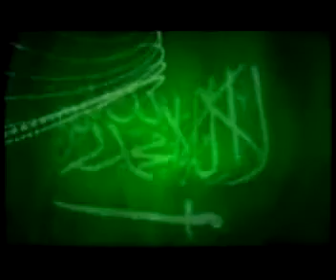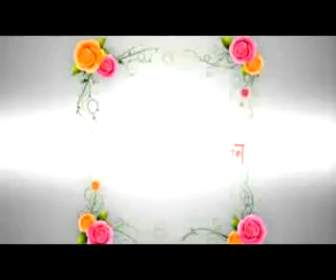[Bangla Waz] Antorer Pobitrata (Holiness of Heart) by Motiur Rahman Madani